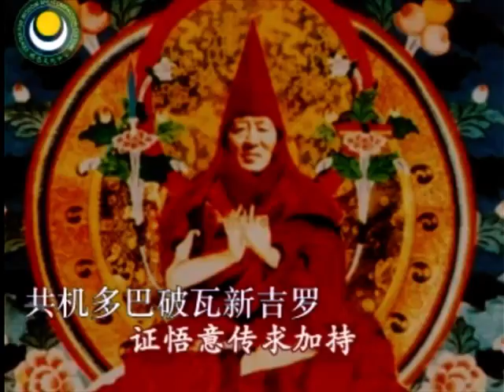入行论颂词观修 152课